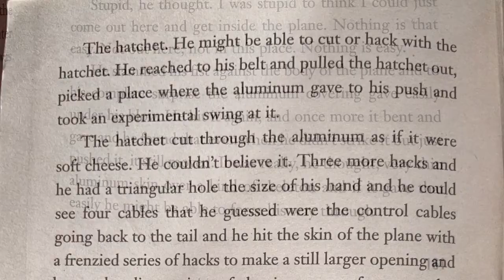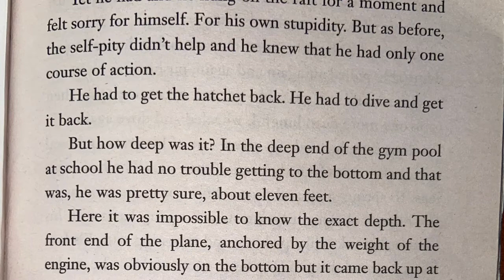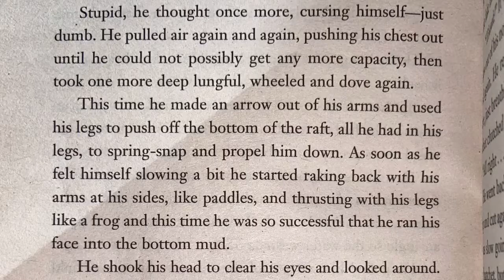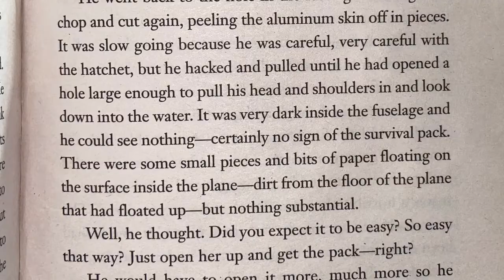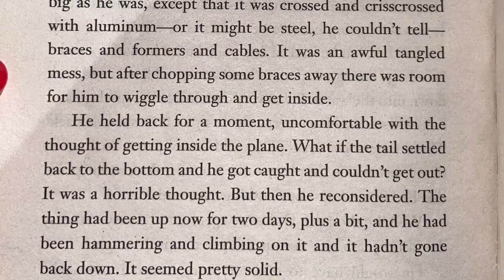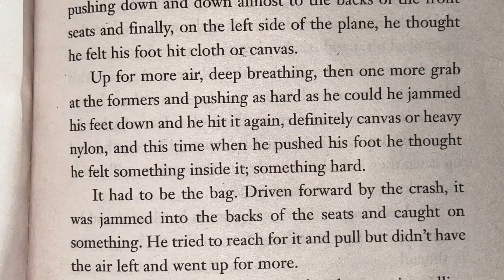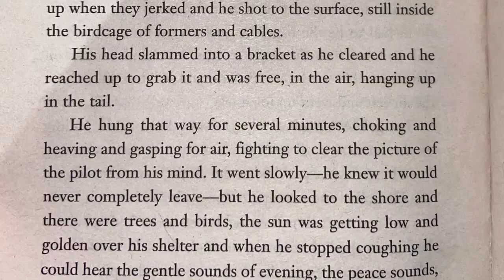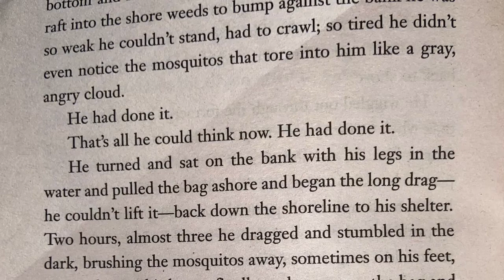Hatchet chapter 18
Hatchet by Gary Gary Paulsen